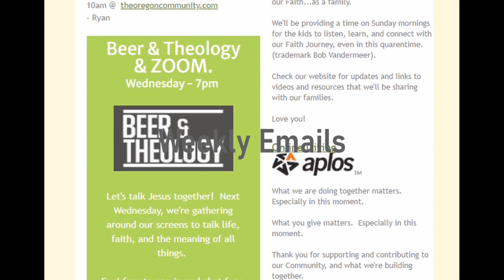Announcements - February 1st, 2023